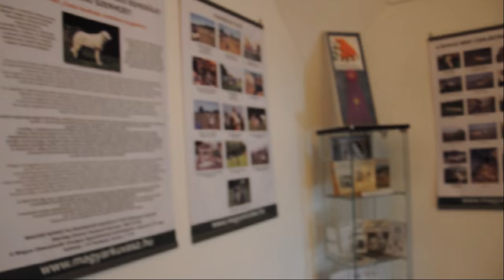Kuvasz Klubkiállítás (Várpalota, Thury vár) 2015.09.06.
A Magyar Kuvasz Fajtagondozó Egyesület ETSZ 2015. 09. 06-án megrendezte legrangosabb eseményét, Kuvasz klubkiállítását Várpalotán a Thury-várban, valamint az MKFE ETSZ és a Thury-vár Nonprofit KFT rendezésében a Thury-vár palotatermében a kuvaszról szóló időszakos kiállítását.

A kiállítás vezető bírója: Juhász József
FCI küllembíró, szukák: Juhász József
FCI küllembíró, kanok: Dr. Szetmár István
FCI küllembíró, tenyészemle: Dr. Hudák Péter
FCI őrző-védő teljesítmény és terelőbíró: Pischoff Ferenc
őrző-védő segéd: Simon László

Zene: Él zenekar